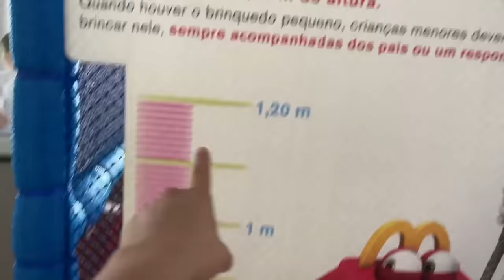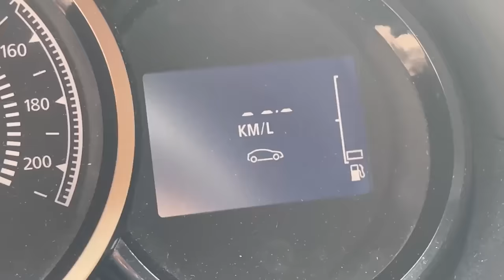DIRIGI PARA FRENTE ATÉ A GASOLINA ACABAR E NÃO FOI UMA BOA IDEIA!!